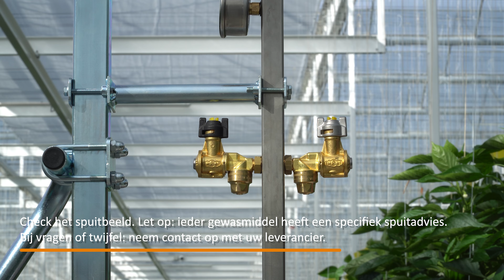Inbedrijfstelling BeMatic EasySpray